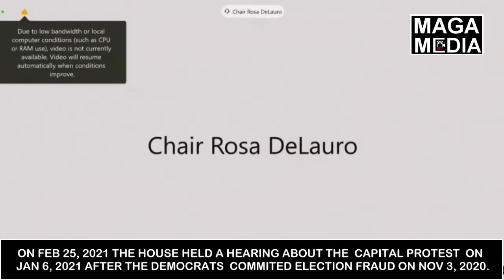Rep. Rosa DeLauro: Capitol Riot Hearing * February 25, 2021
February 25, 2021 - February 25, 2021 - February 25, 2021 - Acting U.S. Capitol Police Chief YoganandaPittman and Acting House Sergeant at Arms TimothyBlodgett testified at a House subcommittee hearing about the January 6, 2021 breach of the U.S. Capitol. Pittman said 35 officers were under investigation and six had been suspended over misconduct allegations. The U.S. Capitol Police 3-member board is comprised of the chief of the Capitol Police, the House sergeant at arms and the Senate sergeant at arms. Their lack-of coordination during the attack has been a major focus of congressional oversight hearings, and members of the board have contradicted each other about the timeline that day.